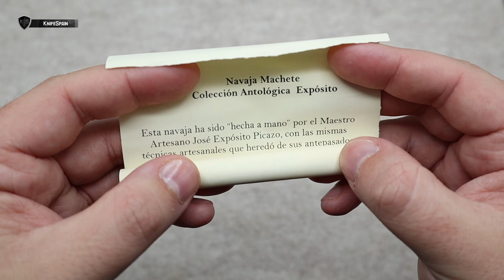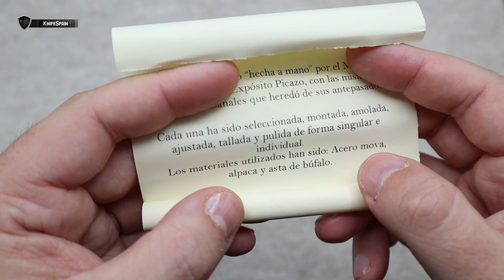NAVAJA CLASICA EXPOSITO MACHETE COLECCION ANTOLOGICA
➜ Navaja Clásica española Expósito Machete Colección Antológica
➜ Navaja de Albacete
➜ Cuchillería Clásica española

Hola! Soy Marcos, bienvenidos a mi canal de cuchillería llamado KnifeSpain. Aunque muchos de vosotros ya me conocéis de mi canal principal, VicSpain (Victorinox) en el mundillo de la cuchillería en general soy un poco novato. En este nuevo canal aprenderé junto a vosotros a conocer más a fondo el fantástico mundo de los filos. En KnifeSpain podréis encontrar reviews de navajas y cuchillos de todo tipo. Novedades, ediciones limitadas y modelos llamativos o difíciles de conseguir, será la temática del canal. Además de todo eso, buscaremos la navaja perfecta como EDC. De esta manera podréis ver reviews de navajas y cuchillos Benchmade, Spyderco, Muela, Fallkniven, Roselli, Marttiini, Viper, MoraKnives, Extrema Ratio, Ontario…… Mi intención es ofreceros reviews en español, que prácticamente sólo podréis ver en este canal. Sentaros, poneros cómodos y disfrutad con KnifeSpain!